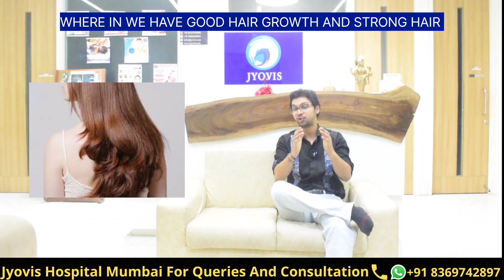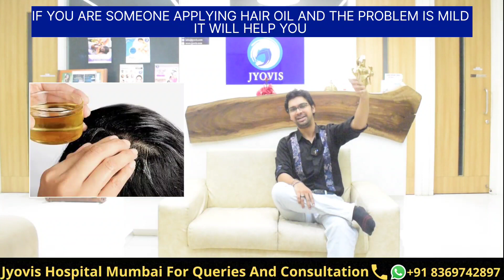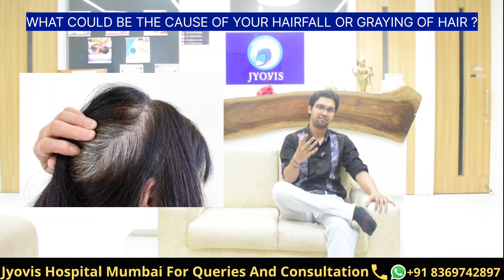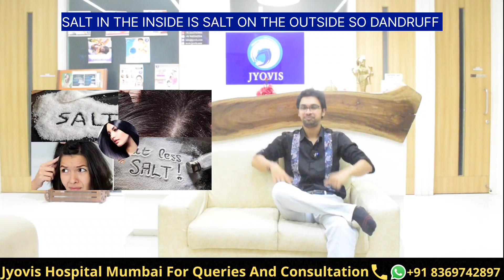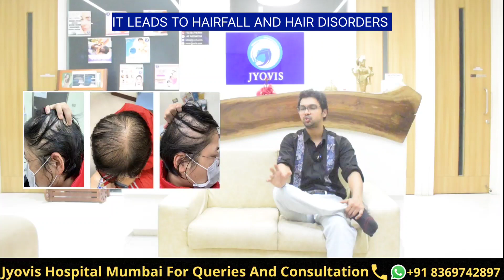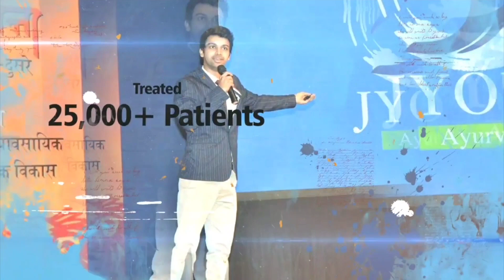COMPLETE CURE FROM HAIR DISORDERS | How to Stop Hair Loss Naturally & Permanently At Home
While most hair loss is caused by genetic factors, your lifestyle and diet choices can also have an impact on the health of your hair. Take salt, for instance. In addition to contributing to a host of medical problems, including high blood pressure and heart disease, too much sodium in your diet can lead to hair loss.

High levels of salt can be toxic to hair, as sodium deposits can build up around the hair follicles and prevent important nutrients from entering your follicles. When your hair follicles don’t get these nutrients, hair loss can gradually occur.

To Watch This Video In HINDI  -

Jyovis since 2005 :
• Specialised in Chronic & Incurable Diseases
• Treatments in 50+ Countries
• Treating 25k+ Patients Per Year